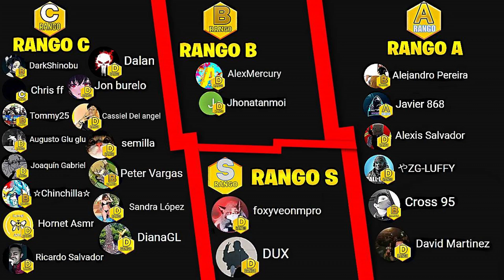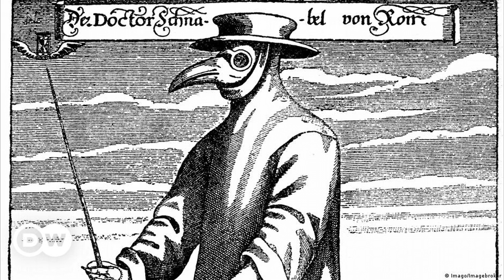El MEJOR ARMAMENTO para llegar a LEYENDA MAS RÁPIDO Y FÁCIL EN COD MOBILE / EL ARMAMENTO MAS ROTO